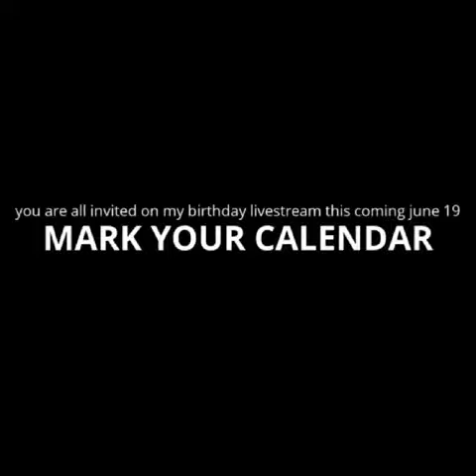Youre all invited to my upcoming birth day live stream on june 19 at 6 pm ph time